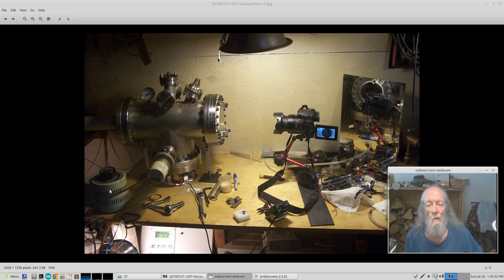Nitrogen glow vs pressure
Just having a little fun here while I learn how to integrate some video tooling - you'll notice that it's not quite yet - my screen cap won't go the exact same frame rate as the camera..and kdenlive is...itself and messes that up.
Here I'm just showing what a gas discharge looks like in the new system vs pressure, using nitrogen I allowed in, and now am taking out again to see what happens.  I really will make that good teaching video I promise (this is fun stuff)...when I get editing to a point it's not ridiculous.  Till then,well, this was fun.  I'm working on a leak-hunting instructional video now, but having to learn real editing to get what I want there...